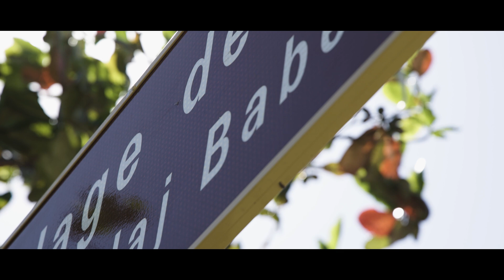Quelle arrivée ! Kéni et Captain alternance pour la Route du Rhum 2022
Quelle épopée ! Petit retour sur l'accueil qu’a réservé la Guadeloupe à Keni Piperol, qui a franchi la ligne de fin de la route du Rhum après une traversée de l’atlantique qui ne l’aura pas épargné de galères. Quelle arrivée ! Bravo Keni.

Captain alternance, un projet by Walt soutenu par Afpa, Talis, Fore, MFR, Aftral, Educaterra et Gedimat.

pour des tips sur l’orientation, les formations et les métiers.